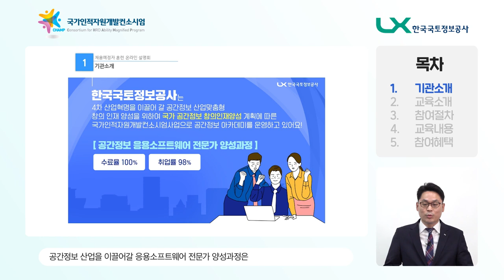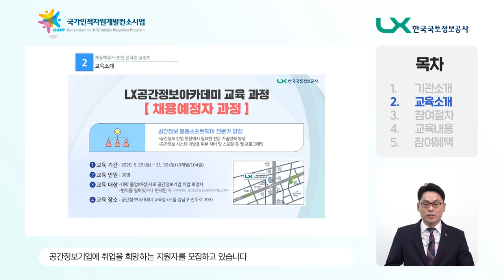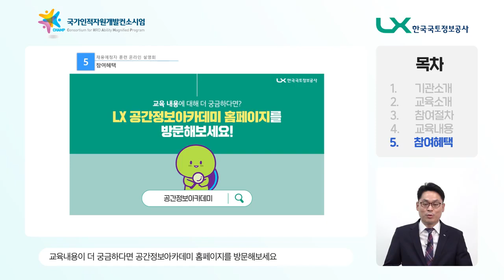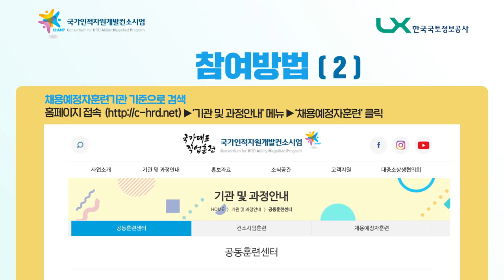채용예정자훈련 1차 온라인 설명회 l 한국국토정보공사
채용예정자훈련은 컨소시엄 공동훈련센터에서 중소기업의 수요에 맞춘 맞춤형 실무교육을 개설하고 수료생들을 대상으로 협약기업으로 취업을 연계시켜주는 채용확정형 직업훈련입니다.
2020년 10월에 진행한 "컨소시엄 채용예정자훈련 1차 온라인설명회-한국국토정보공사" 를 공개합니다.